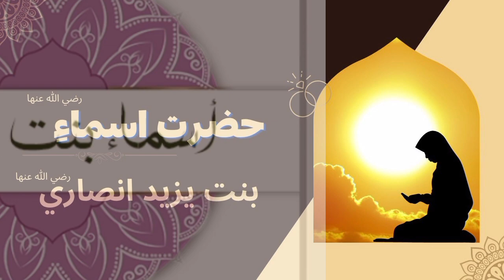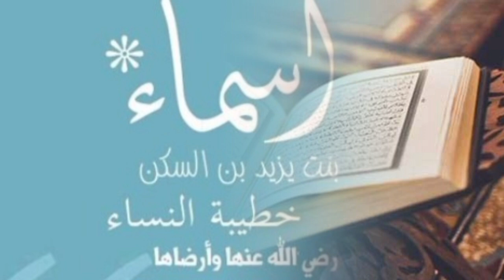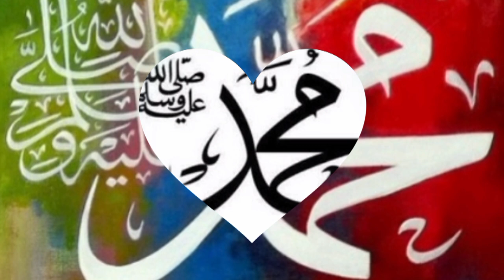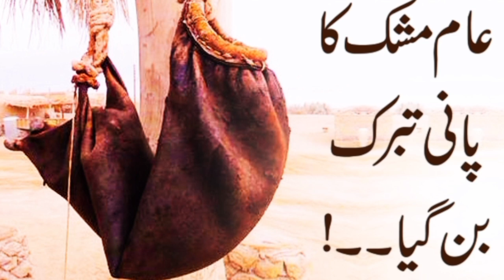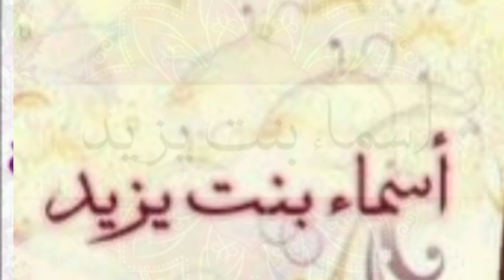Jang e Yarmok Me Kufar Ko Qatal kar k jahanum Wasil Karnay Wali Aik Azeem Awr Bahadur Sahabia.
Hazrat Asma Bint Yazeed Aik Azeem Awr Bahadur Sahabia Thi.

Ap Ne Jang e Yarmok me Kufar ko Qatal kia.

Ap Ilm ki Bahut Shauqeen Thi.

Ap Hazoor Pak Se Mukhtalif Deeni Masaayil Poochti.

Ap ne Hazrat Ayesha Sidiqa Ko Dulhan Tayar karwaya

Ap ka Taluq Ansar Se Tha